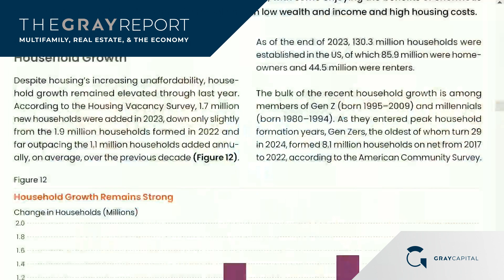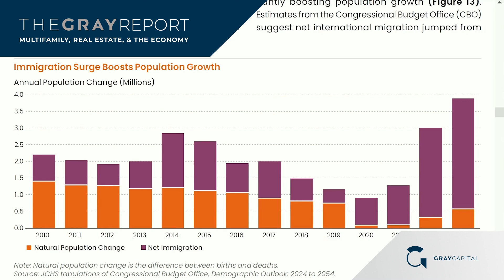Harvard State of Housing 2024: Household Growth and Housing Demand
In this clip from the latest episode of the Gray Report, the Gray Capital team discusses the trajectory of household growth trends and its implications for the housing market.

Source discussed in this clip:

Harvard Joint Center for Housing Studies: “The State of the Nation’s Housing 2024”